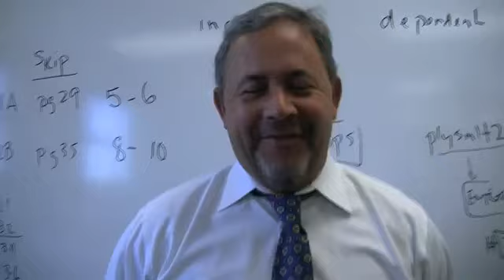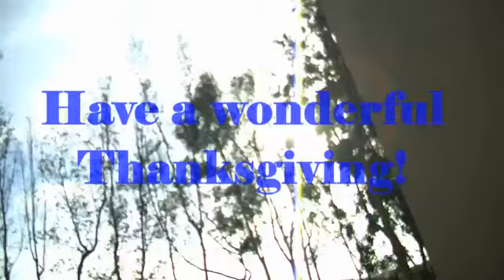SMCHS Thanksgiving Wishes.mp4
Video by SMCHS Peer Ministry students Krissy Ghio and Chase Haller.